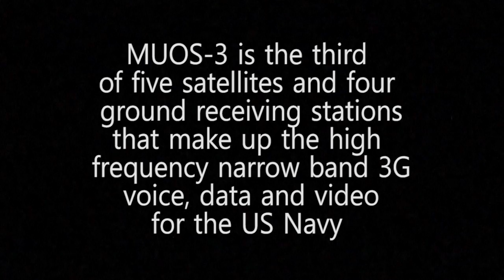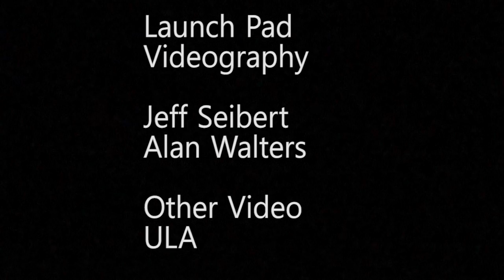Wait for it ! Then Crank it Up ! MUOS-3 Remix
Fun to watch, mixed video clips from the guys at AmricaSpace to make a great second CLOSE-UP of the MUOS-3 launch. If you have good audio crank it up Half way thru. This is a combination of about 7 different cameras all filmed at different resolutions. Music from YouTube Audio Library-Ectoderm Extinction-Jingle Punks, Flight of the Valkyrie-Wagner We are a US disabled veteran run, non profit video production company who's mission is to bring to the rest of the country/world the good news of the US Space Program, both commercial and government operations and in particular launches .